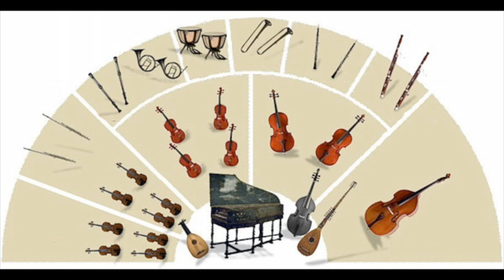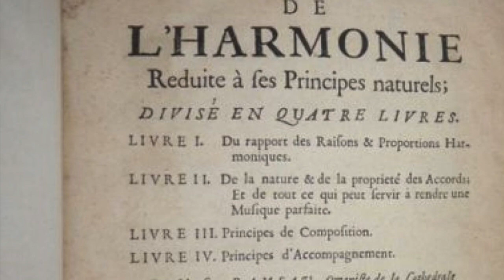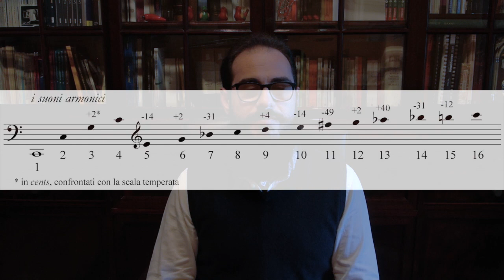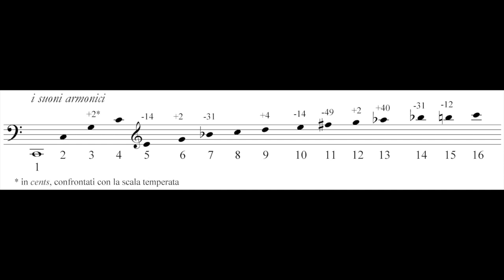Vicende - Appunti di Storia della musica: il Barocco di Corelli, Vivaldi, Lully e Rameau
Con "Vicende - Appunti di Storia della musica" il prof. Ferdinando D'Urso si propone di fornire alcune linee essenziali per lo studio della Storia della musica destinate agli alunni dei Licei musicali e non solo.
In questa puntata una breve chiacchierata sul mondo musicale di Arcangelo Corelli, Antonio Vivaldi, Jean Baptiste Lully e Jean Philippe Rameau.

0:00 Sonata e Concerto
4:03 Arcangelo Corelli e il concerto grosso
5:57 Antonio Vivaldi e il concerto solistico
10:10 Che succede in Francia?
11:20 Da Lulli a Lully
13:41 Rameau e il Trattato dell'Armonia ridotta ai suoi principi naturali